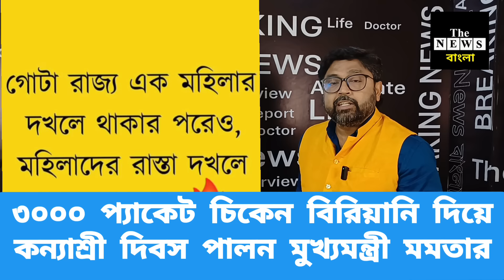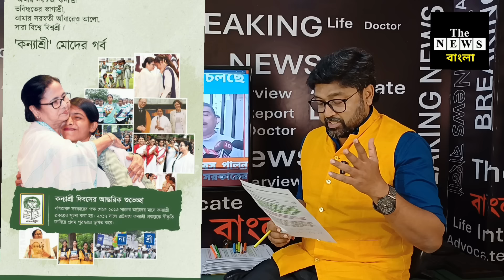রাস্তায় ডাক্তার নারীরা, চিকেন বিরিয়ানি নিয়ে উৎসবে মমতা শশী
অত্যাচারিত কন্যাশ্রী, কন্যাশ্রী উৎসবে মেতে মমতা @thenewsbangla